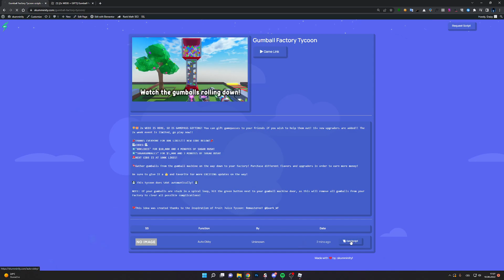📜Roblox Gumball Factory Tycoon script - Auto Obby script📜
📝 Gumball Factory Tycoon script - Auto Obby script
 in this video im going to show you how to get and how to use Auto Obby script for game Gumball Factory Tycoon, this script is really useful and you can skip annyoing obbies, so you dont need to again do obby to get suger rush. Enjoy!

- Search Roblox Scripts from discord.